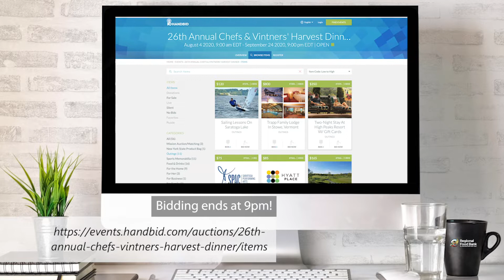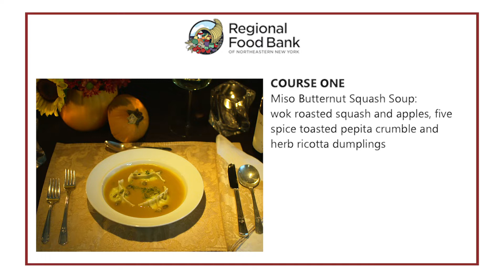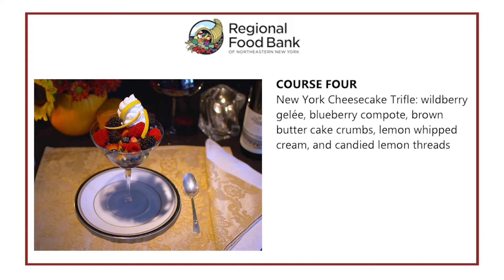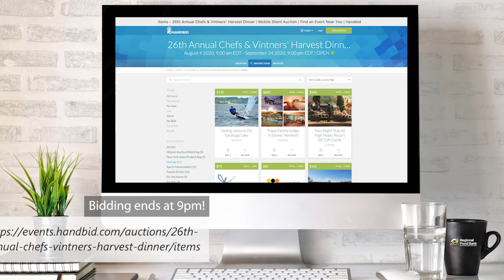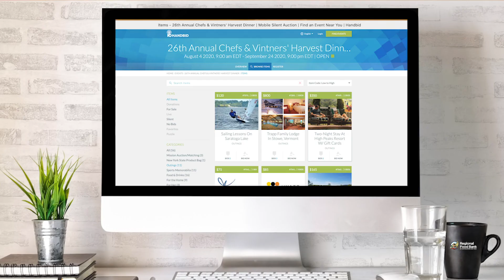2020 Chefs & Vintners' Harvest Dinner